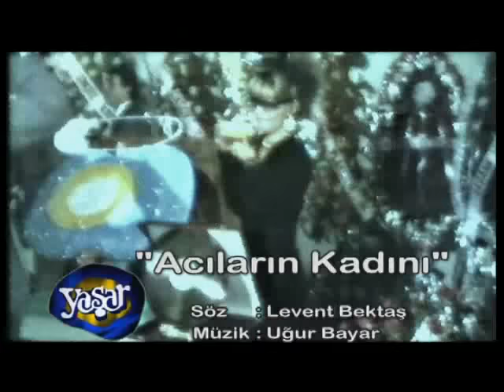Bergen - Acıların Kadını